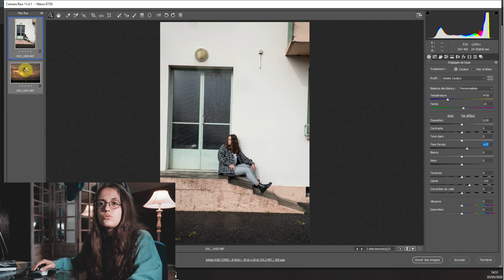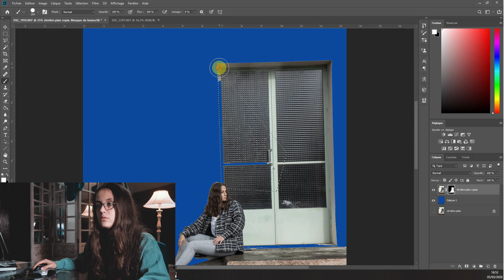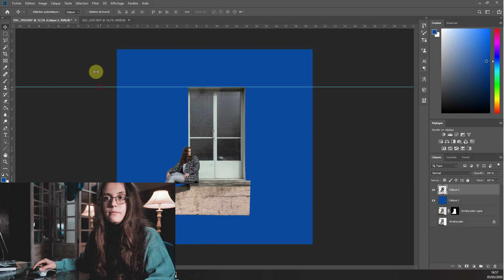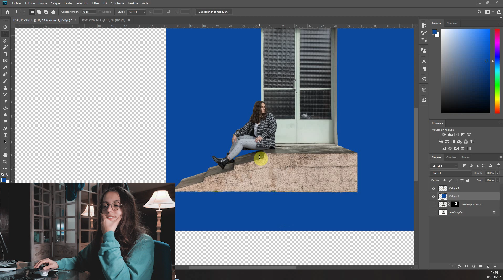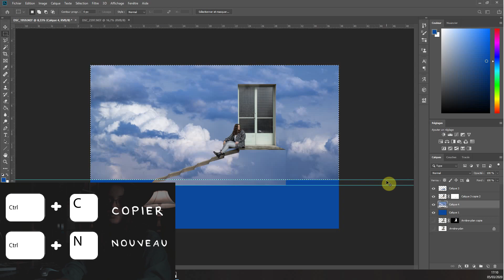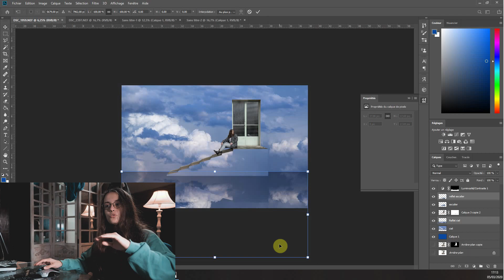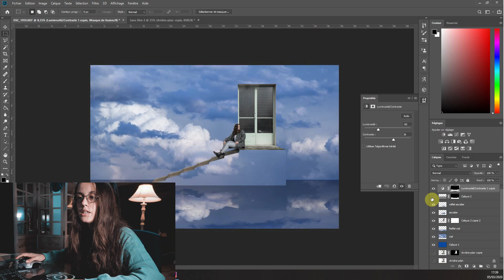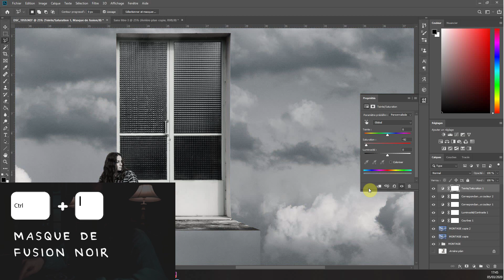THE TRUMAN SHOW (tuto photoshop)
Hey ! Aujourd'hui on se retrouve avec un tuto photoshop. C'est pas quelque chose que je poste beaucoup mais j'aime faire des montages qui partent vrille alors... en voilà un !

Je shoote avec : Nikon D750 + Tamron 24-70mm
Je filme avec : Panasonic GH5 + Leica 12-60mm + panneau led Neewer
Je traite / monte avec : Suite Adobe